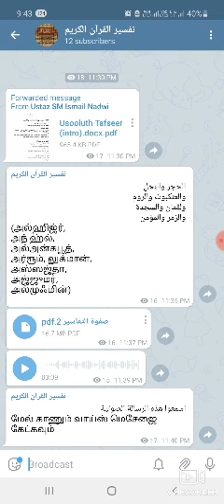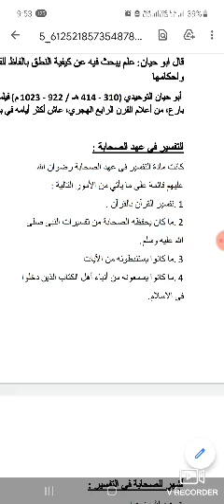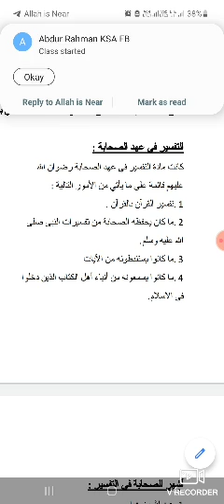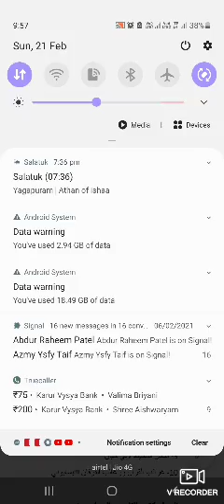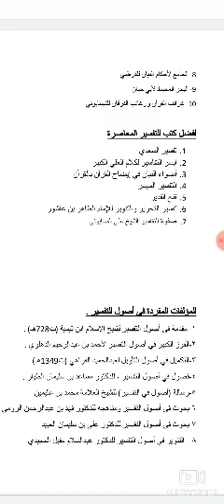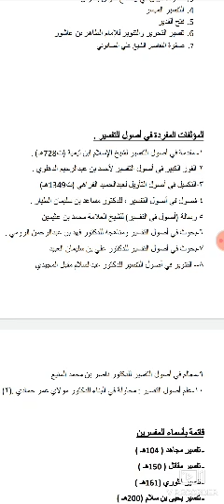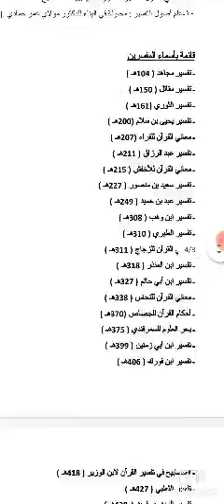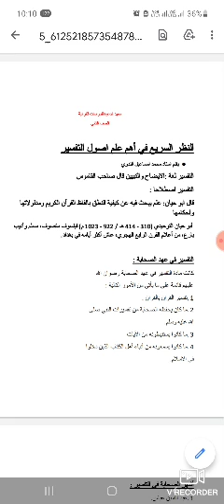Basics of Thafseer -اصول التفسير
معهد الدعوة للدراسات القرآنية